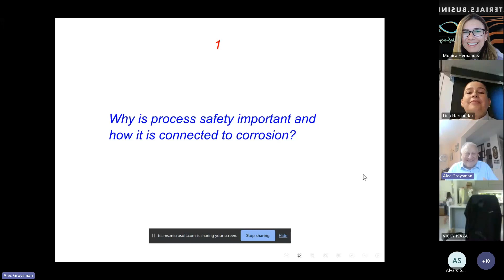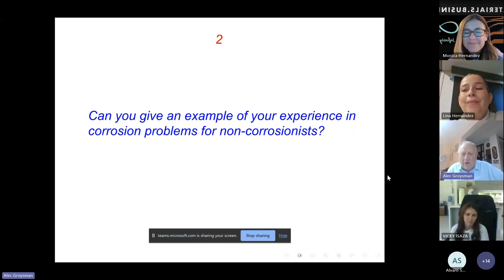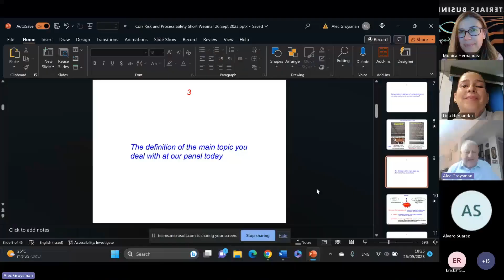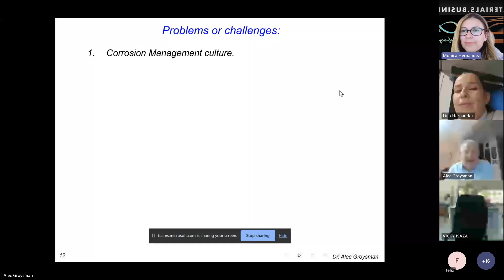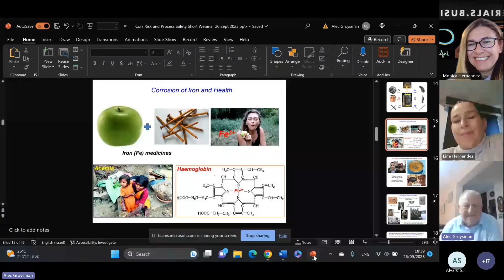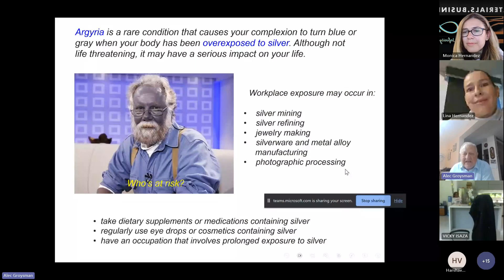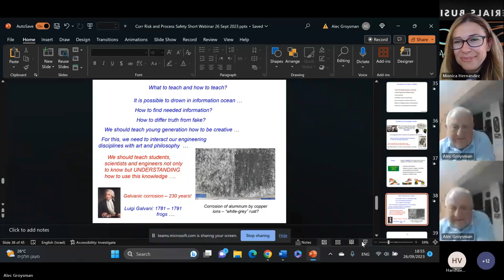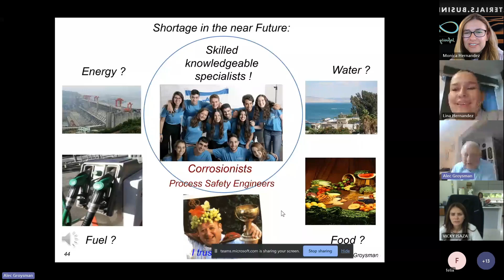Online Webinar Corrosion For Non Corrosionist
The first webinar in the series "Corrosion for NON-corrosionists", brought up a lot of interest and people are asking for more. Thank you to our panelists: Lina and Alec, from Israel to Texas, stopping in Canada and sharing to Colombia. We are making SDG17 all over the world. Thank you to all the participants. Keep on the lookout for the next one and the recording of this one.